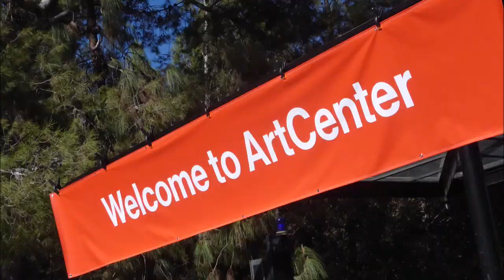jay leno@artcentercarshow/themotorspirit.com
motorspirit is in pasadena for the art center car show, featuring an interview with jay leno. motorspirit is the romance of motorsports and motoring; doing one''s very best on track, in life. do you have the motorspirit. or youtube: themotorspirit.